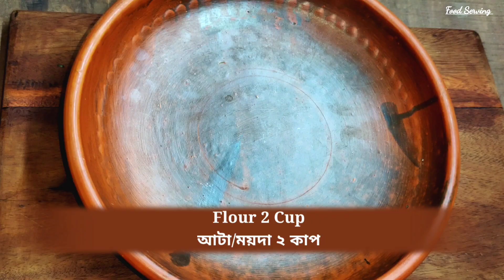হোটেল স্টাইল বাদামের সিঙ্গারা | How To Make Potato Peanut Singara At Home|Bangladeshi Singara Recipe